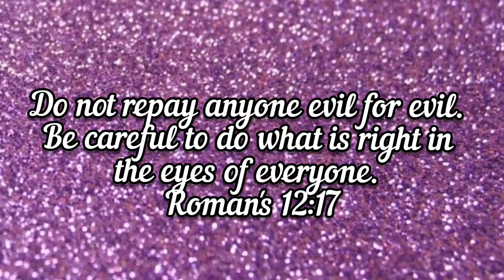Large box braids on natural hair! ♡♡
Hey Yall!
I am doing box braids on my niece's hair and she will be leaving these in for a month or maybe 2 months. This is a great protective style especially during quarantine. I am really not a fan of doing box braids but I can hang.lol

♡As always, be blessed 🙌 🙏

♡products♡

- One'n only color Oasis shampoo and conditioner
- Apple cider vinegar rinse( diluted with water)
- Texture ID sweet almond oil deep conditioner masque
- My oil and butter( available for purchase)
- CHi heat protectant

♡Tools used♡

- 3300 titanium blow dryer pro red
- combs
- deep conditioning heat cap
- plastic bag
- hair towels

2nd Intro Music: Mornings
Musician: Jef

Musician: @iksonmusic(inshot app)